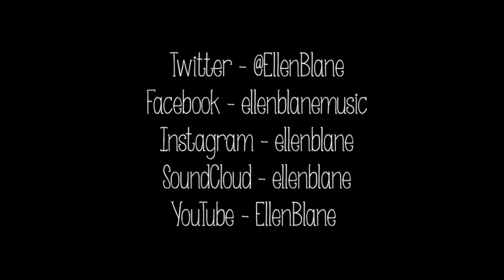New Rules - Dua Lipa (cover)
Ellen x